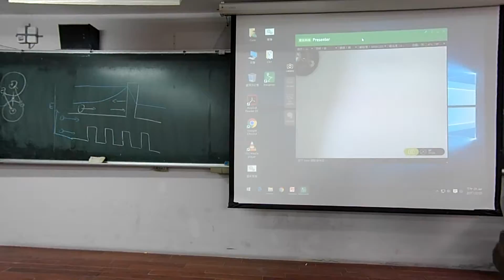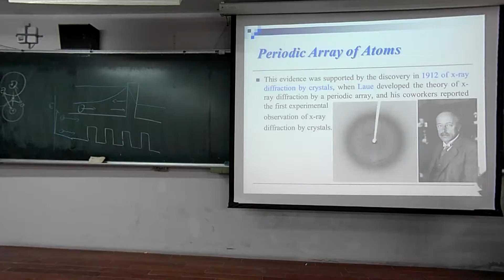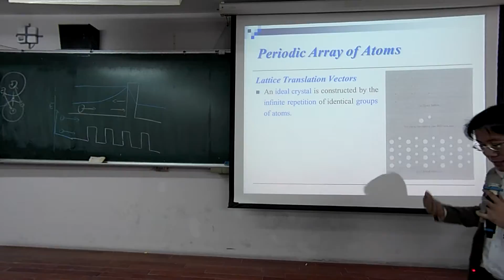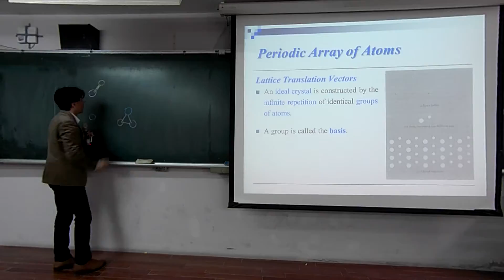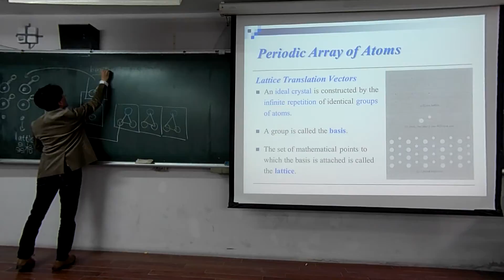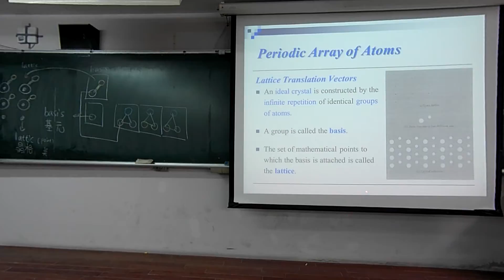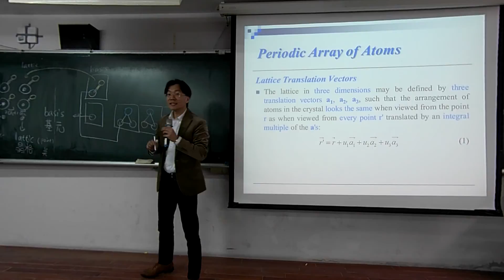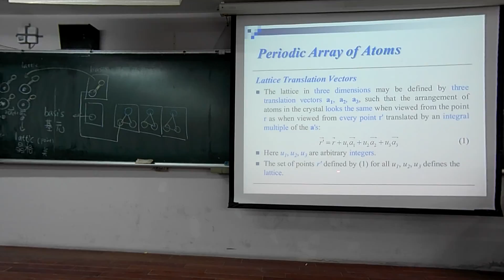固態物理導論_2017_02_20_第一節第二段